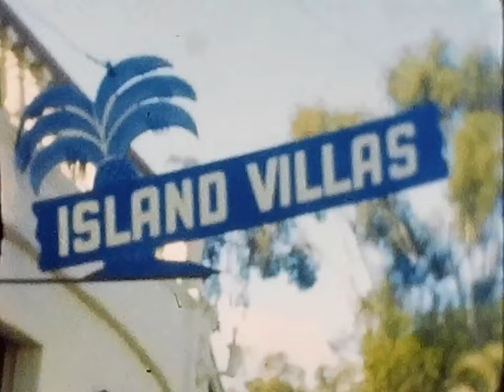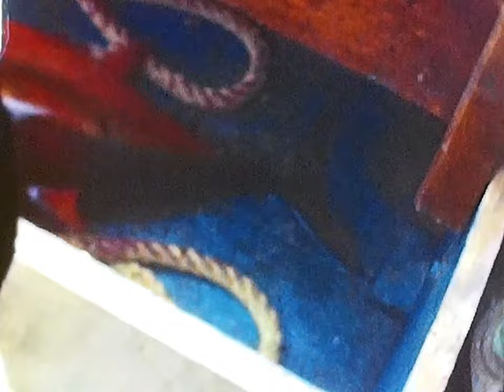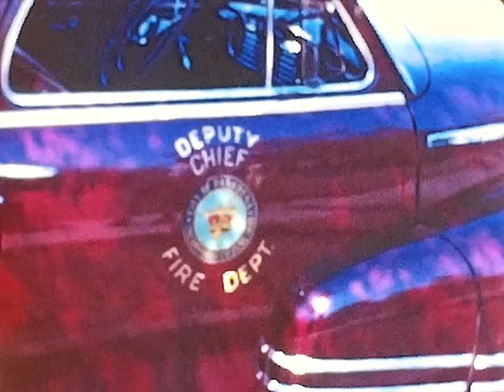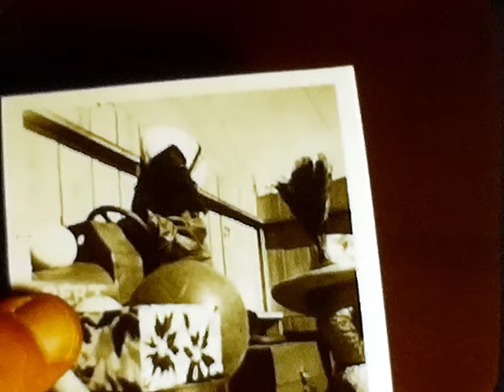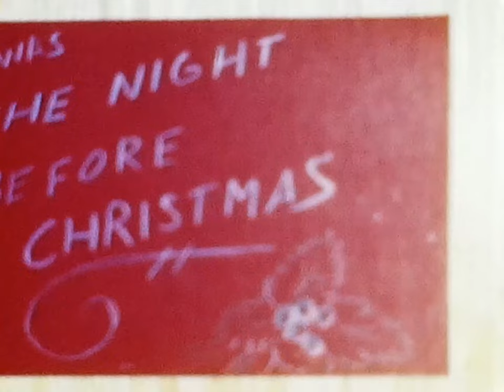Payne Family Movies - 1949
1949
Catalina on the Cardel w/ Lowes
Albacore fishing
Robert's Halloween costume
Christmas & Lee photogs Cappy

Starring:  Robert Payne
Aunt Grace
With:  Ham & Corinne Lowe
The Winchell Family
Bob Crowell
Tex Bowlett
Lee Payne
Uncle Tom & Lillian
The Hollman kids
The Stammer Family
The Pickett Family
The Fox Family
The Tupper Family